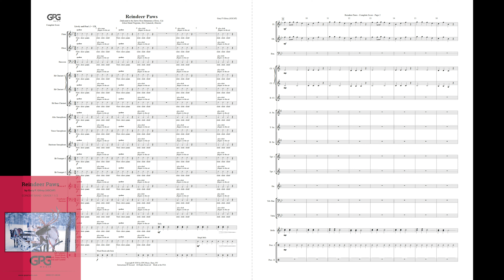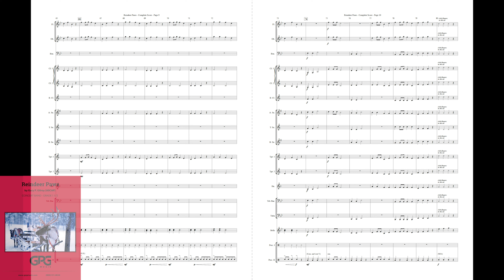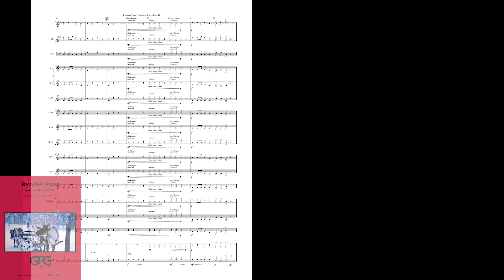Reindeer Paws by Gary P. Gilroy [Concert Band]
Reindeer Paws was written for the Sierra Vista Elementary School Band Program (Clovis, CA), Eric Cymanski, Director.  Mr. Cymanski was a former student of Gary P. Gilroy during his undergraduate years at Fresno State. Eric was a Charter Member of the very successful group, Bulldog Beat, which was started by Dr. Gilroy in his first year as Director of Athletic Bands and Associate Director of Bands at Fresno State.

This short arrangement is provided to the youngest band students who have a limited number of months playing their instruments.  It was inspired by the legendary efforts of such famous reindeer as Dasher, Dancer, Donner, Prancer, Blitzen, Comet, Cupid, Vixen, and of course, the most famous reindeer of all, Rudolph.  Further inspiration also came from the incredible efforts of good old Saint Nick, who circles the globe every year on that very special night to make children’s dreams come true.

The arrangement combines cute spoken phrases from the young performers along with sleigh bells and a solo woodblock to represent the click, click, click of the reindeer paws landing on the roof of your house.   The other musicians join the woodblock by clicking their little fingers together at the same time.  Up On The House Top is the first melody presented in the arrangement, but this popular tune soon segues into Santa’s favorite song, Jolly Old Saint Nicholas.  Children everywhere will love performing this cute arrangement for their loving parents at the first concert of their careers as young musicians.